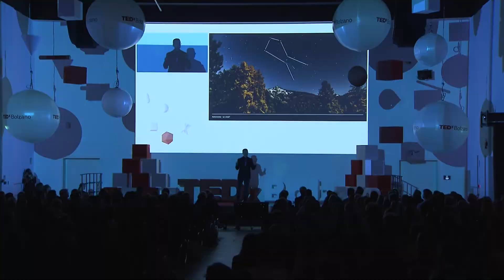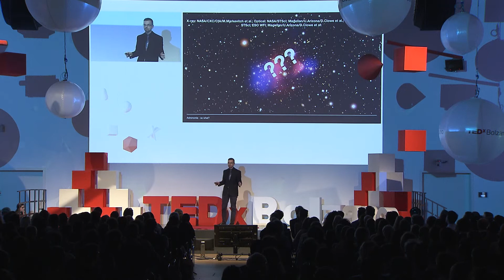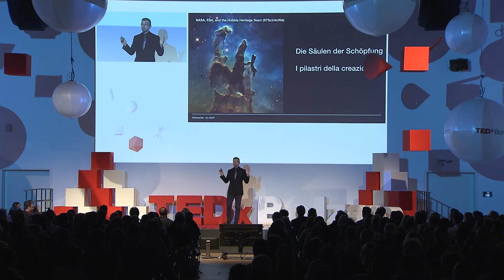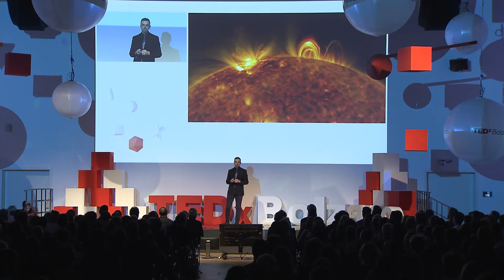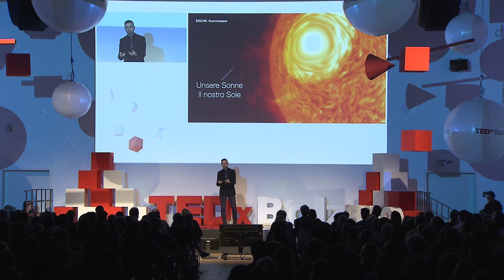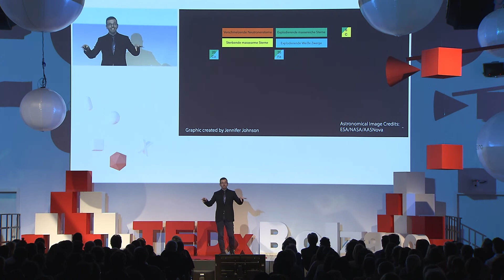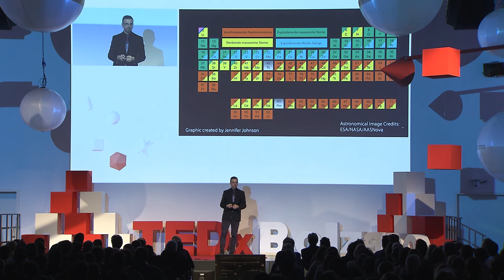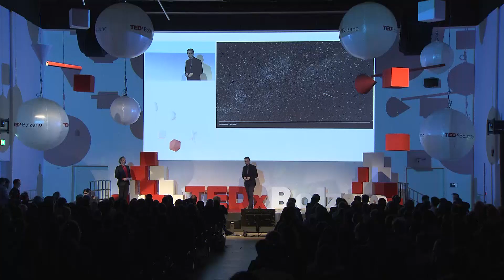Astronomie - so what | David Gruber | TEDxBolzano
What happens in Universe and what is Earth compared to it? After he studied astronomy at the Universität Wien studiert he moved to Munich, where he studied at the Max Planck Institut for extra-terrestrial Physik. Today he is Direct of the Planetarium South Tyrol. This talk was given at a TEDx event using the TED conference format but independently organized by a local community.